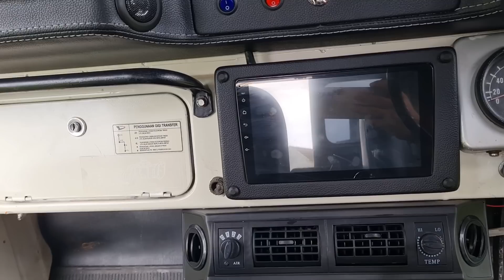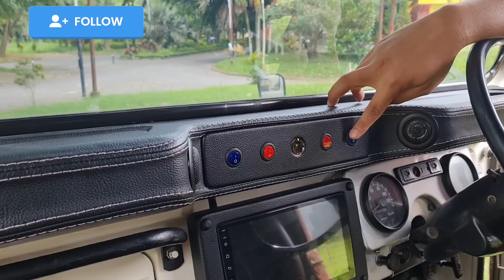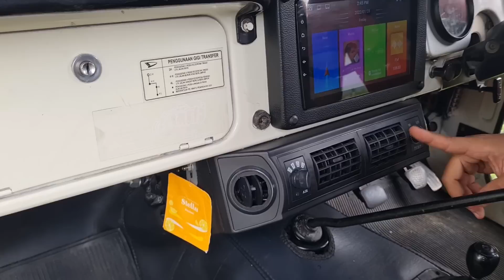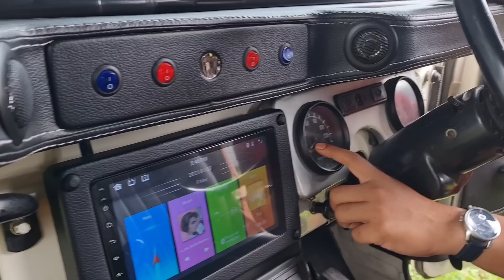Taft Kebo F50 DG Diesel | Modifikasi for daily use Atmajaya Motor Malang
video ini merupakan video edukasi yang bertujuan untuk menambah pengetahuan tentang otomotif sahabat Atmajaya Lovers sekalian.

untuk info jual beli bisa cek video kami dengan ketik  Update Stock Mobil Atmajaya Motor pada youtube dan pilih tanggal terbaru.
kontak admin kami untuk info lebih lanjut :
admin 1 : 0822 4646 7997
admin 2 : 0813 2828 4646
follow IG kami : Atmajaya Motor.id

Klik lokasi kami di google maps ketik :
Kritik dan saran yang membangun akan kami butuhkan untuk kemajuan bersama.

* Pelayanan pemesanan mobil lewat kontak HP owner mas ongky langsung nomor ada di bawah.
* Pelayanan Titip jual mobil atau pun kerja sama jual beli hub Mas Ongky langsung.
* pelayanan kerja sama bisnis hub Mas Ongky no WA di bawah.

No HP pribadi Owner Mas Ongky di 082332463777 (mohon tinggalkan pesan text di WA jika Tlp tidak masuk)